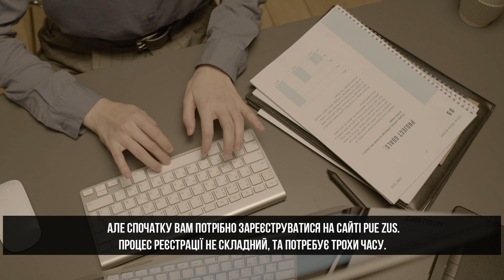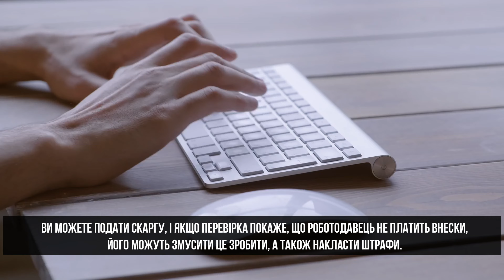ЯК ПЕРЕВІРИТИ, ЧИ ПЛАТИТЬ РОБОТОДАВЕЦЬ ZUS ЗА ВАС? ЩО РОБОТИ КОЛИ НІ…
‼️БЕЗКОШТОВНЕ ПРАЦЕВЛАШТУВАННЯ ЗА КОРДОНОМ!
‼️КАРТА ПОБИТУ!

✅ БЕЗКОШТОВНА КОНСУЛЬТАЦІЯ В
 ІНСТАГРАМІ: